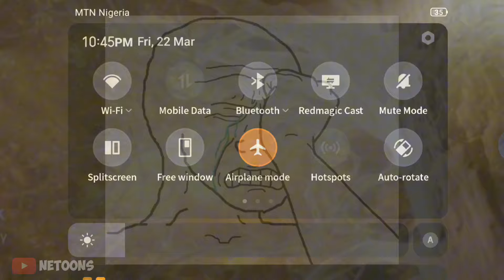ARMORY ISN'T THAT BAD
°Funny Moments
°Wtf Highlights
°Funny Fails
°Instant Karma

•Device: Nubia Red Magic 6s Pro

and comment your favourite moments